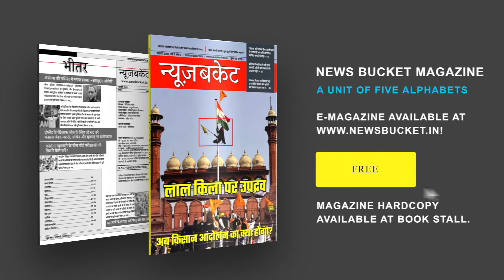Lal Bahadur Shastri Airport पर Perfume की Bottle में पकड़ा गया Gold | Smuggling Of Gold | News Bucket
देश में लगातार सोने की तस्करी के मामलों में बढ़ोतरी हो रही है। ऐसे में शुक्रवार की शाम को लाल बहादुर शास्त्री एयरपोर्ट पर चेकिंग के दौरान सोना पकड़ा गया। जानकारी के मुताबिक कस्टम विभाग ने एक महिला यात्री को 355.65 ग्राम सोने के साथ पकड़ा। पकडे गए सोने की कीमत लगभग 16 लाख 71 हजार 631 रूपये बतायी जा रही है। Watch the complete Video For More Details!

Gadgets We Use:

Green Chroma